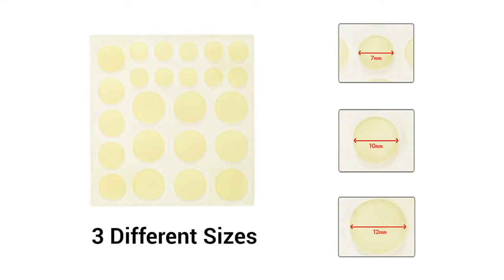Cosrx Acne Pimple Master Patch 24patch